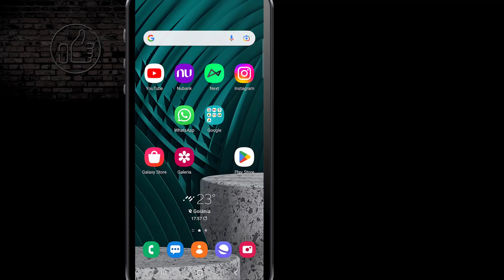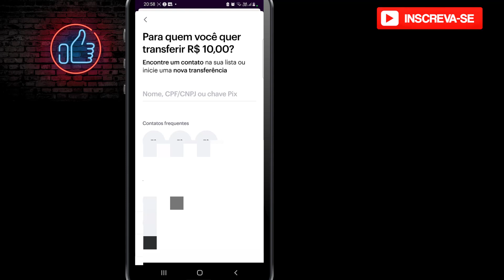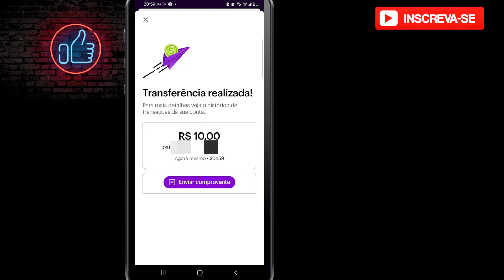Finanças - Como transferir Pix pelo aplicativo da Nubank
✨ Se você curtiu o tema do vídeo de hoje: " Finanças - Como transferir Pix pelo aplicativo da Nubank", já deixe o seu LIKE 👍 no vídeo, SE INSCREVA no Canal Dominado Meu iPhone e ative o SININHO de Notificações 🔔 para não perder nenhum vídeo!